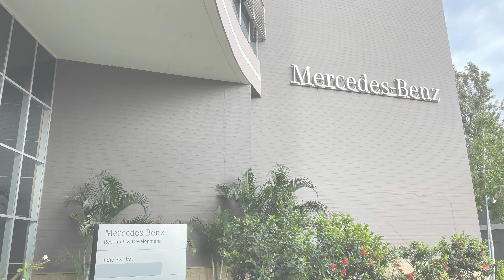63 KF Work & Travel India June 2022 4K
gleiches Video mit neuer indischer Traditionsmusik :-) die etwas andere Art